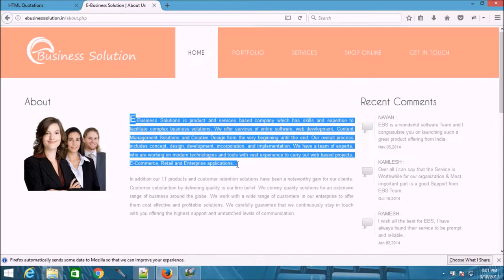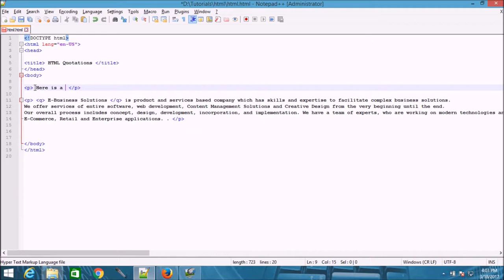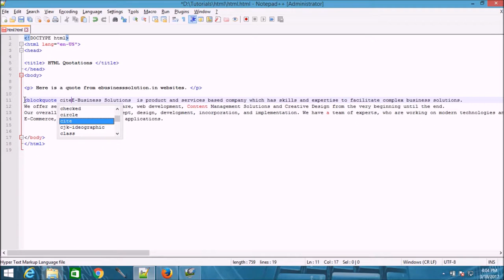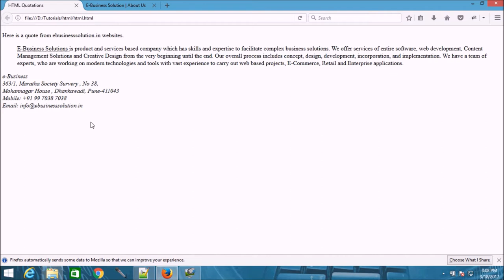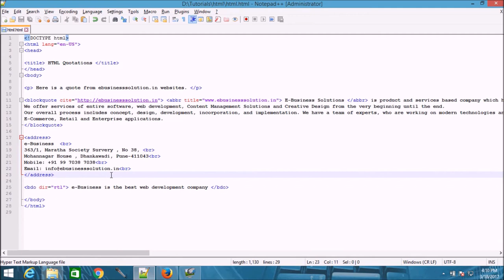learn html quotations video tutorials video tutorials in Hindi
HTML Quotation and Citation

abbr title="title" : Defines an abbreviation or acronym
address : Defines contact , usually displayed in italic
bdo dir="rtl" : Defines the text direction
blockquote cite="url" : Defines a section that is quoted from another source
cite : Defines the title of a work, Browsers usually display cite elements in italic
q : Defines a short inline quotation